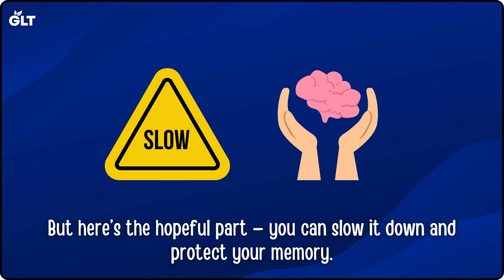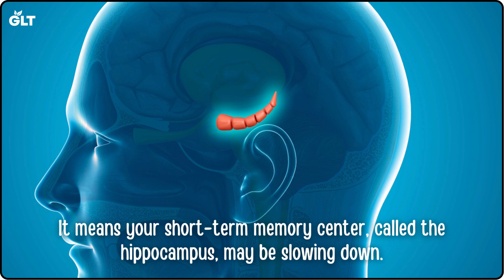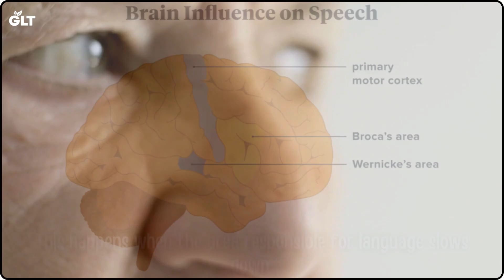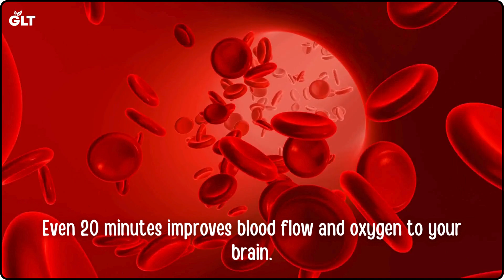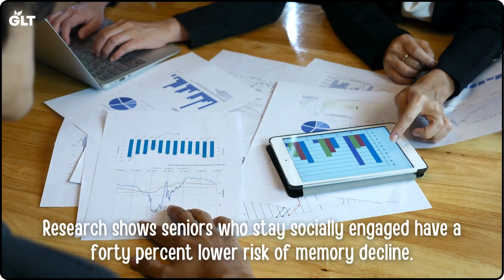5 Hidden Signs Your Brain Is Shrinking Faster After 60 & How To Reverse It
After 60, your brain may shrink faster than you think. Learn 5 early warning signs of brain aging, memory loss, and cognitive decline—and how to protect your brain health naturally.

I create videos on nutrition, fitness, and natural wellness to help you take charge of your health—at any age. 👨‍⚕️ With a background in healthcare, I focus on what actually works—not trends or myths. Every video is made to help you understand your body better and take smart action.

Timestamp:
0:00 – Why Your Brain Shrinks After 60
0:49 – Sign #1: Forgetting Recent Conversations
1:23 – Sign #2: Losing Sense of Direction
1:55 – Sign #3: Struggling to Find Simple Words
2:25 – Sign #4: Feeling Moodier or More Anxious
2:55 – Sign #5: Balance or Coordination Feels Off
3:29 – How to Protect and Strengthen Your Brain

📚 Sources:
Brain Atrophy: What It Is, Causes, Symptoms & Treatment: